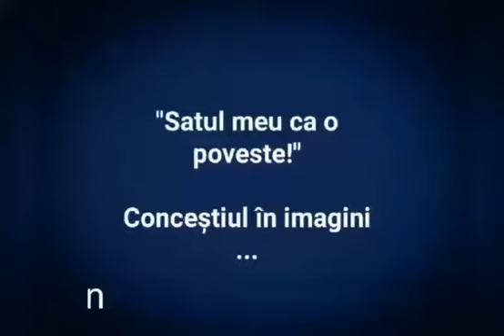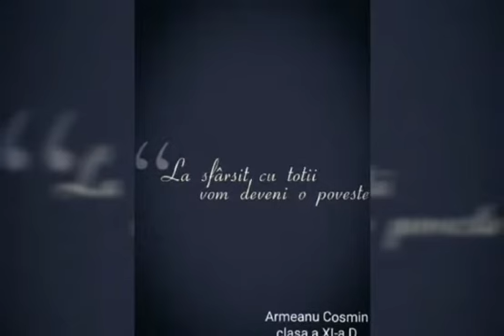Concesti- ”Satul meu ca o poveste”